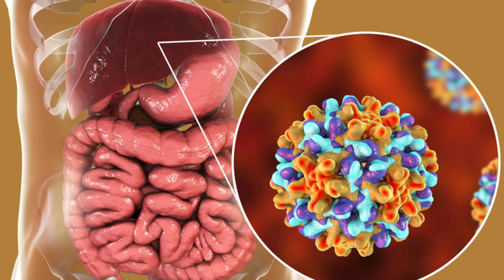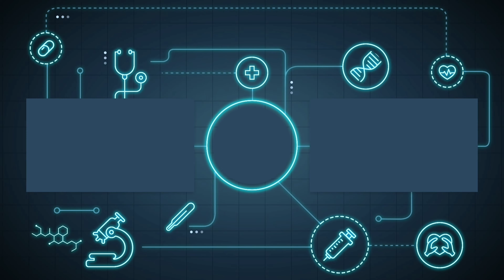Benefilts Of Cupping Therapy. কাপিং থেরাপির উপকারিতা #hellodoctto##